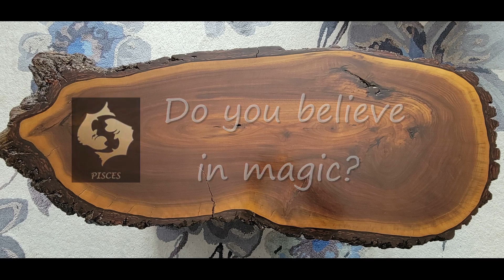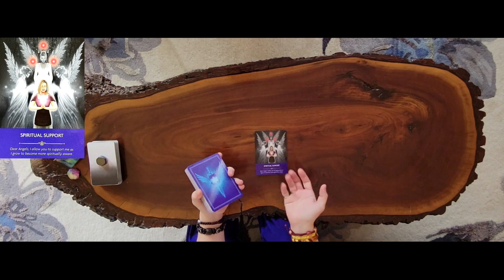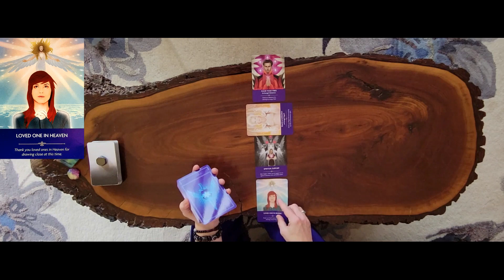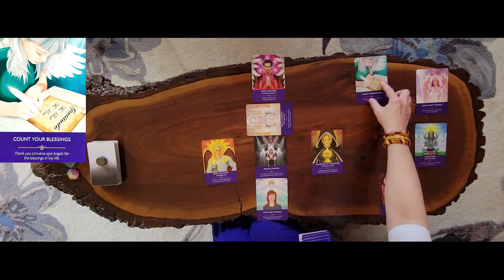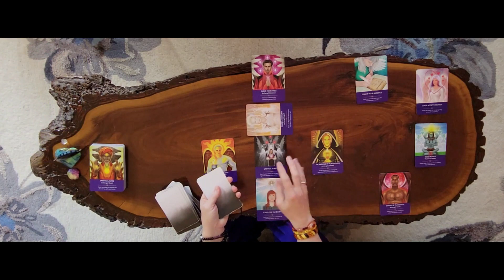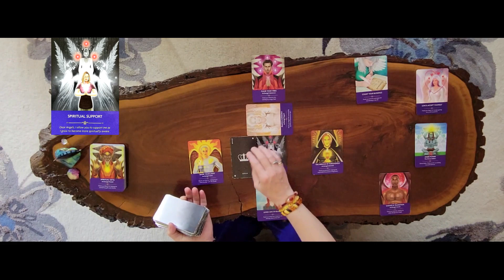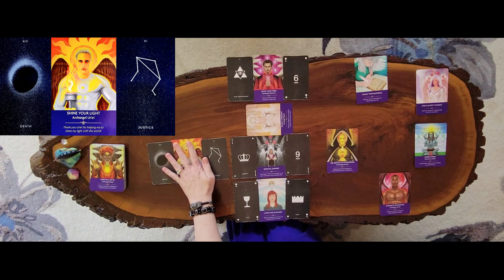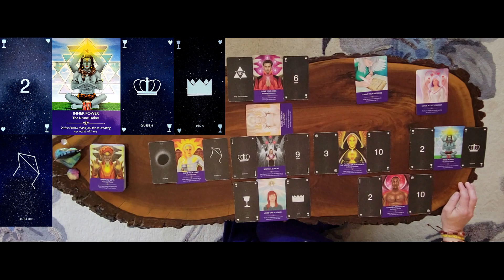Angelic Whispers tarot reading here on Spiritual Sundays.🙏💫🩵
To order your own ANGELNUMBERS book by Kyle Grey, click on the link below to look up and receive personal messages from your own gaurdian angel team with every tarot read here @ Forest Fairy Tarot.🧚‍♀️💖

TIME STAMPS:
0:00 - Intro & Summertime Changes
4:06 - Reading Begins
17:24 - Clarifiers
28:46 - Angel Numbers

MY MUSIC MAN:
Aaron Johnson

DECKS USED:
Angel Prayer Oracle Cards

STARDUST
minimalist tarot